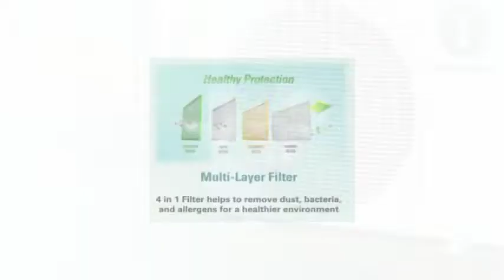Innovair 12000 Btu 17.9 SEER in Minisplitwsrehouse.com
Innovair 12000 Btu 17.9 SEER in Minisplitwsrehouse.com Find cheap mini split and save money on Innovair 12000 Btu 17.9 SEER 110V Mini Split Heat Pump Air Conditioner. Price: $739.99 ex. tax.